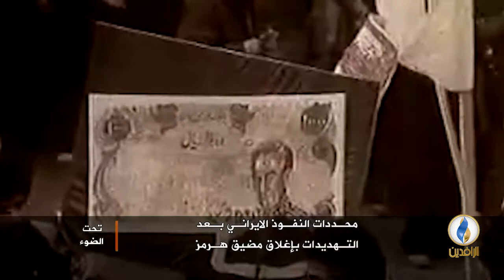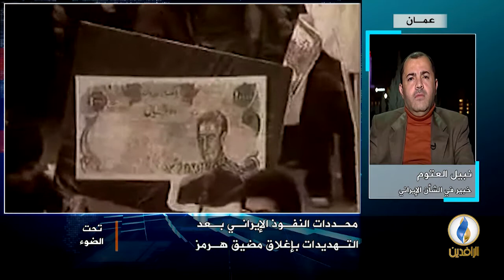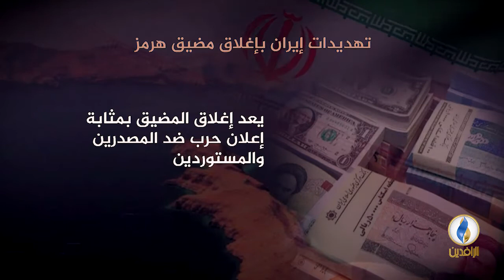تحت_الضوء | النفوذ الإيراني في المنطقة والخليج ومحدداته.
ضيوف الحلقة:
نبيل العتوم - خبير في الشأن الإيراني
د. أسامة الملوحي - رئيس الهيئة السورية للإنقاذ
د. عبد الحفيظ محبوب - أستاذ الجغرافيا السياسية

تقديم:
سمير أكرم